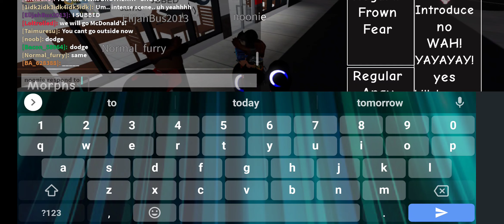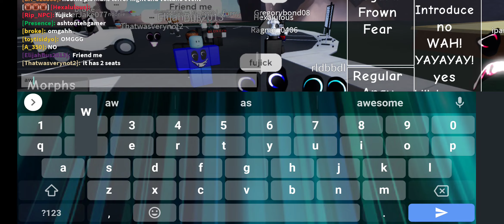June 17, 2023